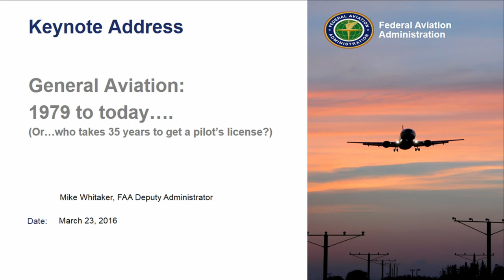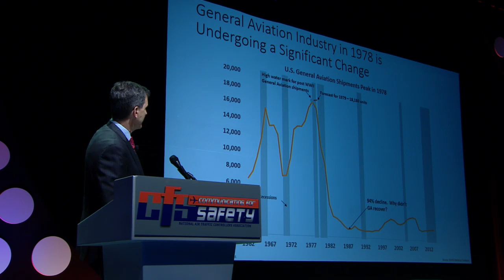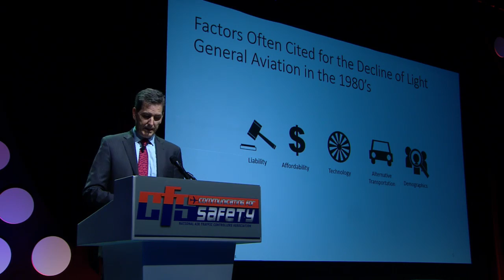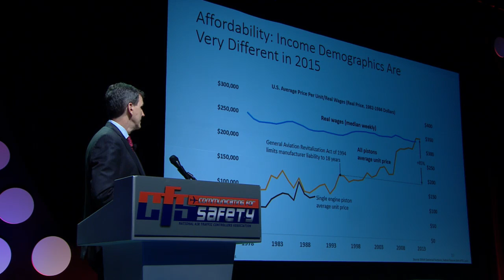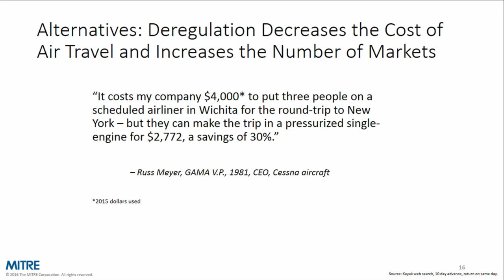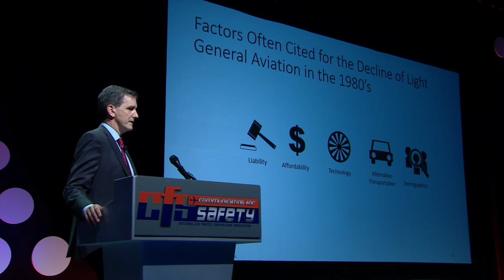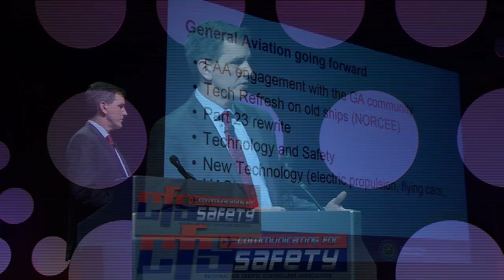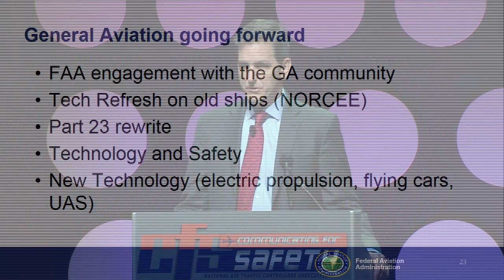CFS 2016: FAA Deputy Administrator Michael Whitaker